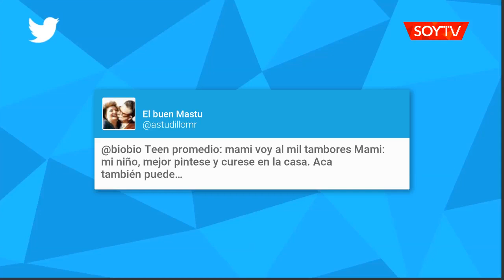Alegría y desazón: así reaccionaron las redes sociales por la suspensión del carnaval de…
Esta tarde la organización anunció la suspensión de la tradicional actividad. El evento se realizaba hace 18 años de manera continua. Así reaccionó la red social Twitter.